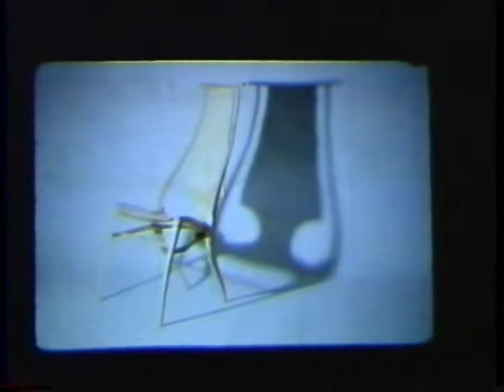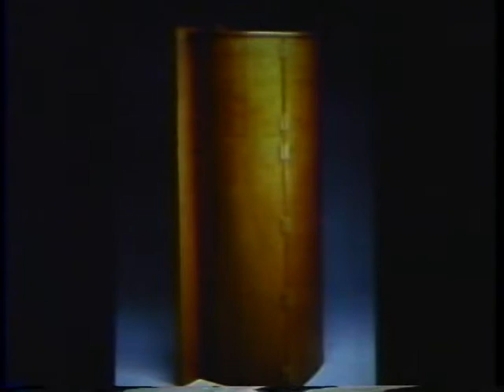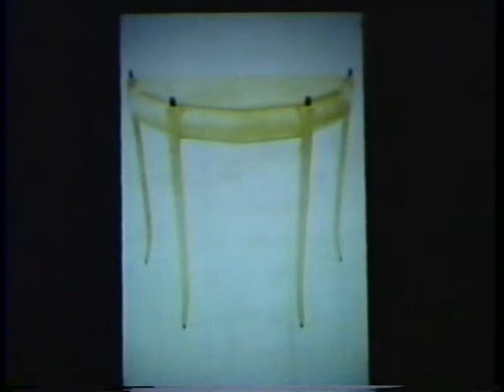Tom Hucker: Furniture craftsman (February 17, 1988)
Randall Wilson introduces Tom Hucker as a furniture designer, builder, and craftsman.

Tom Hucker covers two subjects in his talk, beginning with a chronological sampling of his own work followed by the work of mentors (Sam Maloof, Jere Osgood, Tatsuaki Kuroda) and several others whom he considers to be important contributors to the Studio Furniture movement, including Wharton Esherick, Maloof, Osgood, Judy McKie, Alphonse Mattia, Richard Scott Newman, John Dunnigan, Elizabeth Browning Jackson, Leo Blackman, Jay Stanger, and Todd White.